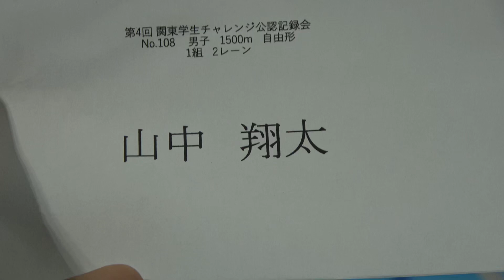チャレンジ公認 1500m Fr 山中